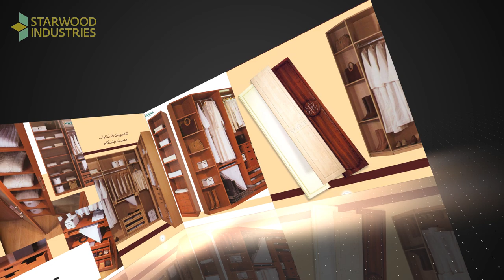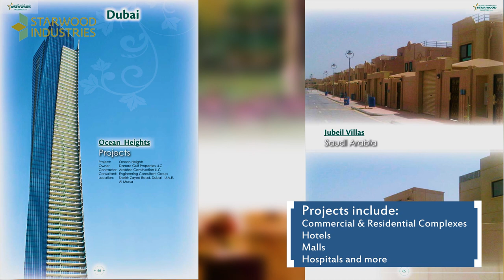Starwood Industries - A profile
When millions are involved in a contract the purchaser wants to know who they are dealing with. This is a video produced specifically for use in the tendering process.

 The region's biggest producer of doors, wardrobes, kitchen cabinets and solid surface products Starwood Industries is a key player in the construction industry of the Middle East.